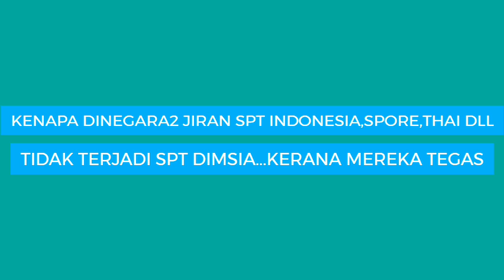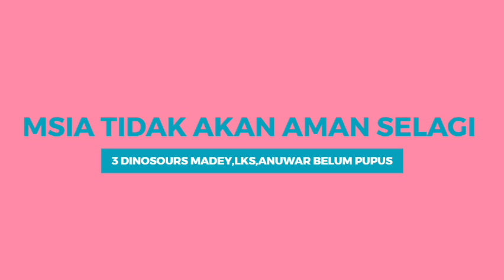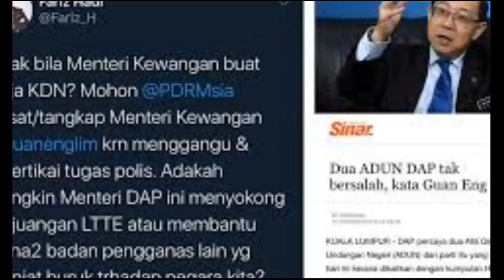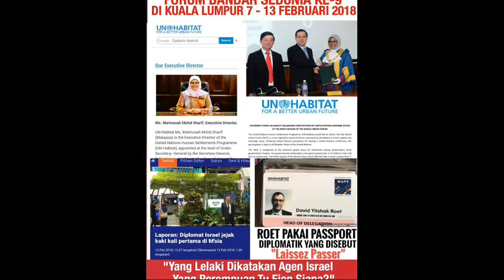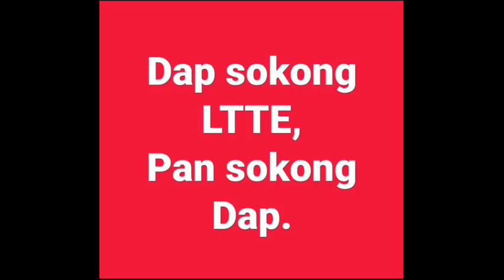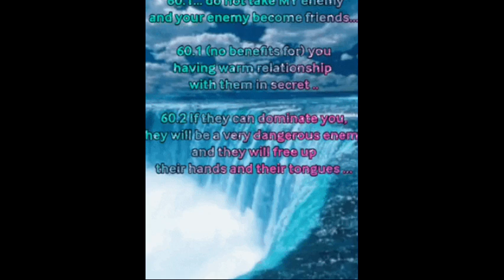SKMC PATUT SEKAT CHANNEL2 YG MEMBURUKKAN KERAJAAN DI YT‑ Made with FlexClip